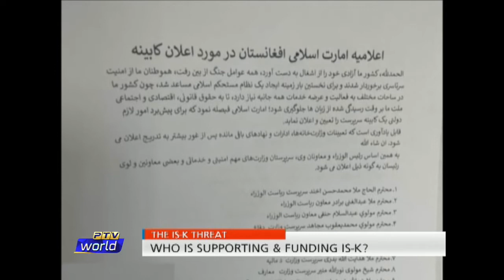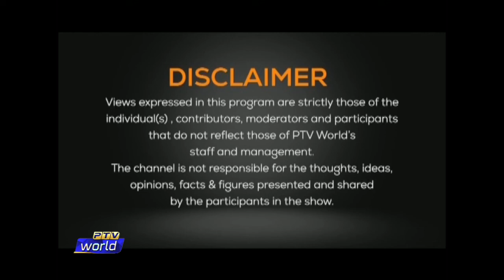Views on News 13-Dec-2021 | IS-K & Threat to Regional Peace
Topic: IS-K & Threat to Regional Peace
Guests:
IN STUDIO:
1. AVM (R) Ijaz Malik                               Defense Expert
2. Hassan Khan                                       Expert, International Affairs
 ON Skype:
2. Amir Rana                                            Security Analyst

Host: Faisal Rehman
Researcher: Abdul Basit Khattak
Coordinator: Tehseen Fatima Sayed
Script Writer: Sardar Hamdan Khan
Producer: Hannan Durrani
Senior Producer: Arslan Saeed